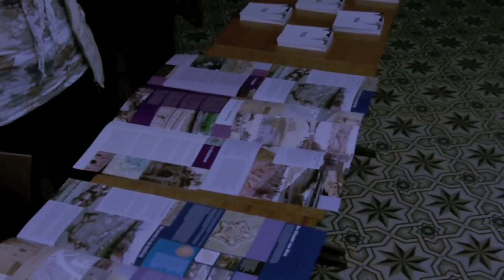Antwerpen in verleden, heden en toekomst op de Avond van de Archeologie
Op 23 maart 2012 was er in het Pius x-instituut, Abdijstraat 128, een avond van de Archeologie. Deze avond kaderde in een archeologieproject van 6 Humane Wetenschappen.
Met dank aan Neil voor het filmen.